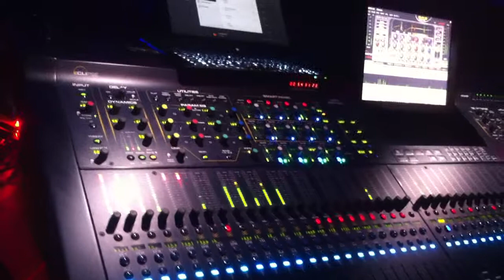November 2nd - Koncert v Showroomu MusicData - Part 2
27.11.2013 MusicData - Koncert přední české kytarové kapely v rámci turné k bonusové reedici alba Midnight Desert. Za něj byli November 2nd nominovaní na Anděla. Jako host vystoupí nashvillský kytarista Steve Walsh, který spolupracoval s Erasure, Viktorem Kraussem nebo Norah Jones.

Kapela November 2nd v čele se zpěvačkou Alexandrou Langošovou koncertuje letos v rámci turné k reedici svého prvního alba Midnight Desert (EMI), za které si vysloužila nominaci na cenu Anděl v kategorii Objev roku a vítězství ve stejné kategorii v anketách Žebřík časopisu Report či Zlaté ucho rádia Express.

November 2nd během těchto koncertů rozšíří své řady o amerického kytaristu a producenta Steve Walshe (spolupráce s Norah Jones, Erasure). Kromě něj zpěvačku Sašu Langošovou doprovodí ostřílení muzikanti Vladimír Guma Kulhánek na basu, bubeník Martin Vajgl (Wanastovi Vjecy, Čechomor, -123 minut...) a kytarista Roman Helcl (Anna K., Janet Robin).

V první půlce koncertu November 2nd přehrají kompletní materiál debutu, tedy i písně, které nikdy předtím naživo nehráli. V druhé polovině vystoupení pak zazní průřez celé tvorby kapely, včetně nové písně v češtině, která je jedním z bonusů reedice první desky.